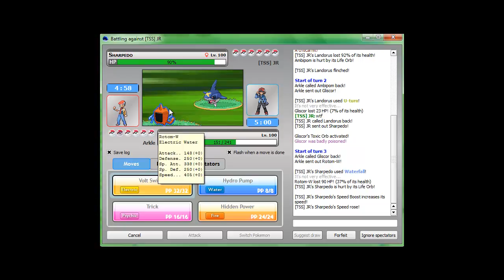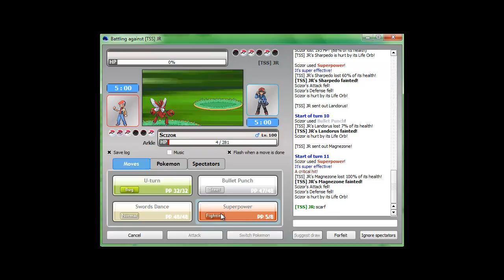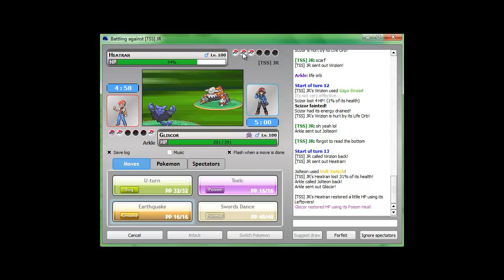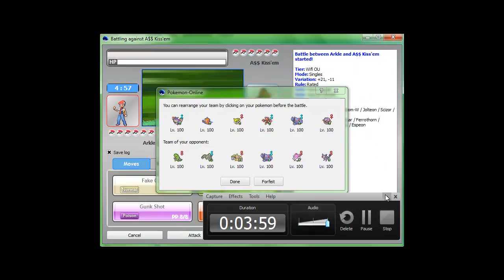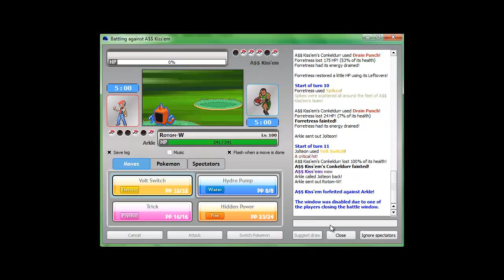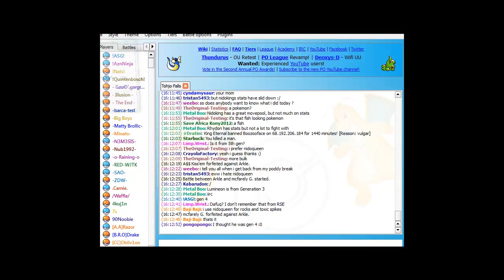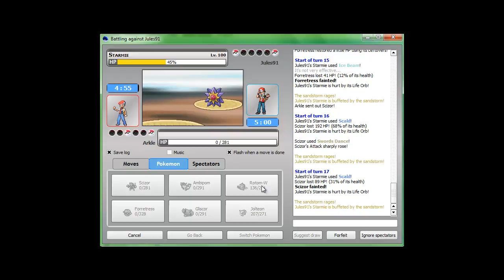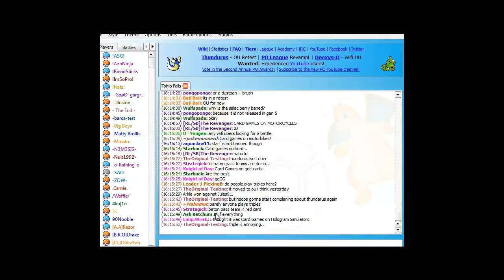Pokemone Online Episode 1 "Volt Switch to Win!"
might have a pokemon online series